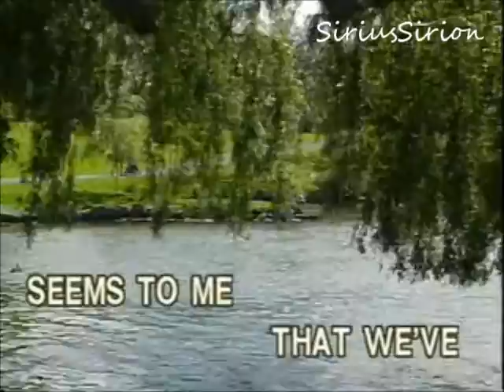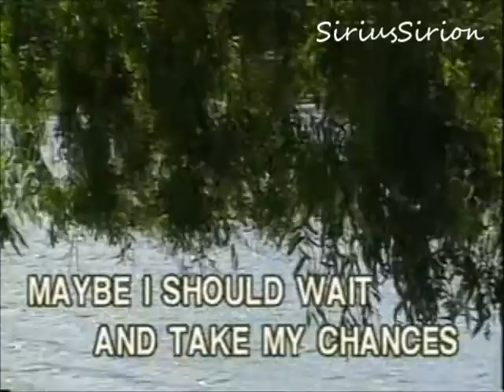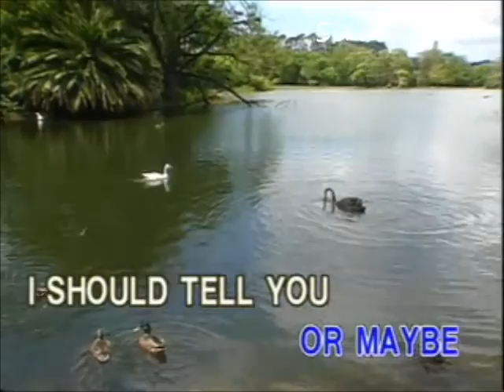Maybe you should know_Kenny Rogers Karaoke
Big credit to Kenny Rogers and and to all concerned artist publisher & owner of the song  Ivory records.

Article 61 of the 1994 Agreement on Trade-Related Aspects of Intellectual Property Rights (TRIPs) requires criminal procedures and penalties in cases of "willful trademark counterfeiting or copyright piracy on a commercial scale." Piracy traditionally refers to acts of copyright infringement intentionally committed for financial gain, though more recently, copyright holders have described online copyright infringement, particularly in relation to peer-to-peer file sharing networks, as "piracy."

Article 61 of the Agreement on Trade-Related Aspects of Intellectual Property Rights (TRIPs) requires that signatory countries establish criminal procedures and penalties in cases of "willful trademark counterfeiting or copyright piracy on a commercial scale".[5] Copyright holders have demanded that states provide criminal sanctions for all types of copyright infringement.[7]

The first criminal provision in U.S. copyright law was added in 1897, which established a misdemeanor penalty for “unlawful performances and representations of copyrighted dramatic and musical compositions” if the violation had been “willful and for profit.”[11] Criminal copyright infringement requires that the infringer acted “for the purpose of commercial advantage or private financial gain." 17 U.S.C. § 506(a).[12] To establish criminal liability, the prosecutor must first show the basic elements of copyright infringement: ownership of a valid copyright, and the violation of one or more of the copyright holder’s exclusive rights. The government must then establish that defendant willfully infringed or, in other words, possessed the necessary mens rea. Misdemeanor infringement has a very low threshold in terms of number of copies and the value of the infringed.